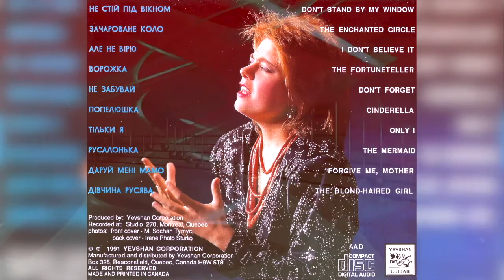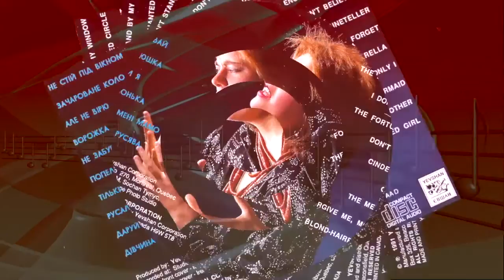Руся - Руся (1991) Full Album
Фiрма Yeavshan, Montreal, Canada (1991)

Заручена                  Музика - К.Осауленко , вiршi - А. Матвiйчук
Зачароване Коло   Музика - К.Осауленко ,вiршi - А. Матвiйчук
Але не вiрю              Музика - К.Осауленко ,вiршi - Д.Акiмов
Ворожка                    Музика - К.Осауленко ,вiршi - А. Матвiйчук
Не забувай               Музика та вiршi  - К.Осауленко
Попелюшка             Музика та вiршi  - Г.Татарченко, К.Осауленко
Тiльки я                    Музика - К.Осауленко ,вiршi - Д.Акiмов
Русалонька             Музика - К.Осауленко ,вiршi - А. Матвiйчук
Даруй менi мамо   Музика - К.Осауленко ,вiршi - Д.Акiмов
Дiвчинка Русява    Музика та вiршi  - Г.Татарченко, К.Осауленко